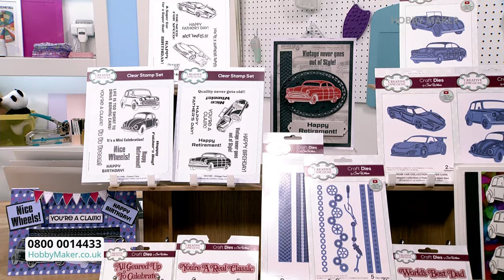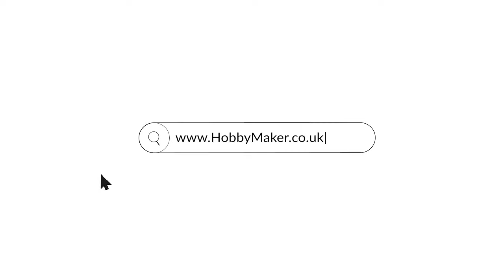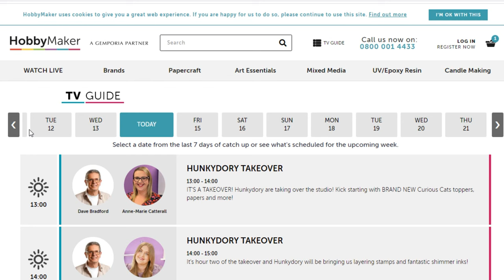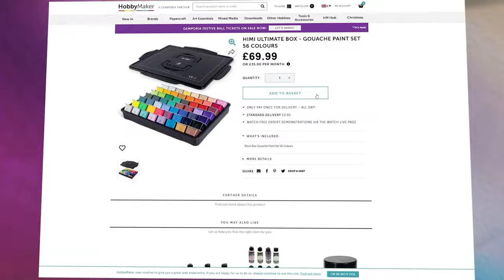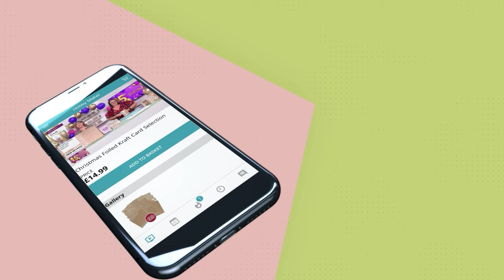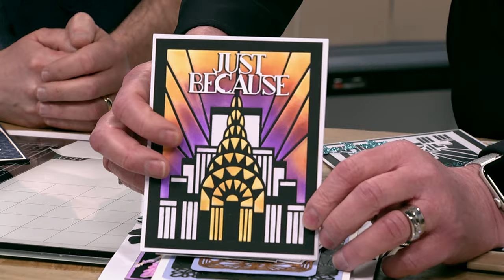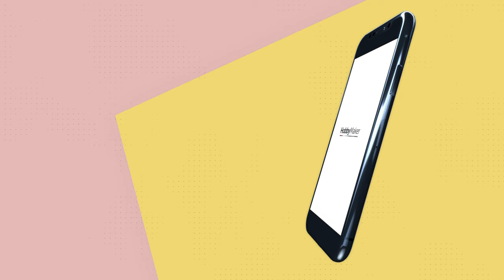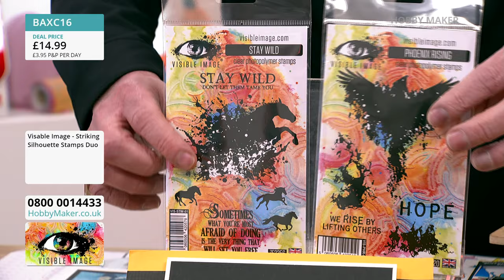10/04/24 - CREATIVE EXPRESSIONS, CRAFTER'S COMPANION & VISIBLE IMAGE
13:00 - 14:00 - CREATIVE EXPRESSIONS
Embark on a creative adventure with Creative Expressions. Grab a cuppa and join James as he introduces NEW Sue Wilson Dies - Dream Car Collection.

14:00 - 15:00 - CRAFTER'S COMPANION
Join Crafter's Companion for a burst of crafting inspiration and unbeatable deals, setting you on the path to your next project with excitement and creativity!

15:00 - 16:00 - VISIBLE IMAGE
Mark's back with an exciting hour of cardmaking inspiration. His designs have evolved over the years, but he always stays true to his style. Intrigued to find out more?

16:00 - 17:00 - CRAFTER'S COMPANION
Give your cardmaking a delicate, 3D touch with Cluster Lift Dies from Crafter’s Companion.

17:00 - 18:00 - CREATIVE EXPRESSIONS
Embark on a creative adventure with Creative Expressions. Grab a cuppa and join James as he explores the Sue Wilson Art Deco Collection.

18:00 - 19:00 - CRAFTER'S COMPANION
Craft stylish cards for all genders, occasions and seasons with Crafter’s Companion Bold Geometric 3D Embossing Folders.

19:00 - 20:00 - VISIBLE IMAGE
Mark returns for another hour of cardmaking inspiration. His designs have evolved over the years, but he always stays true to his style. Intrigued to find out more?